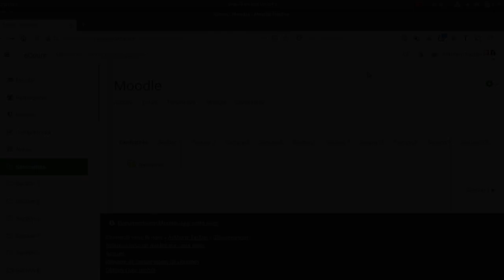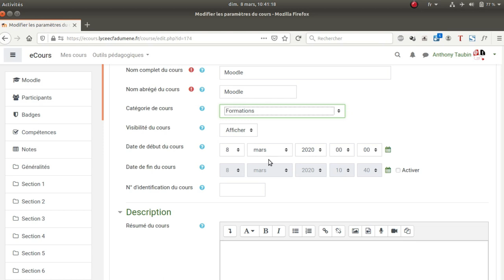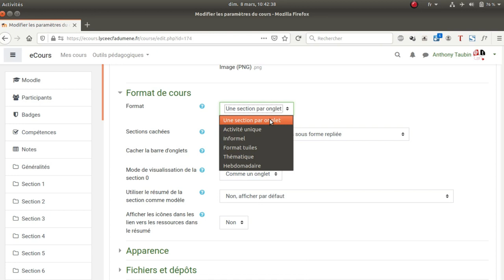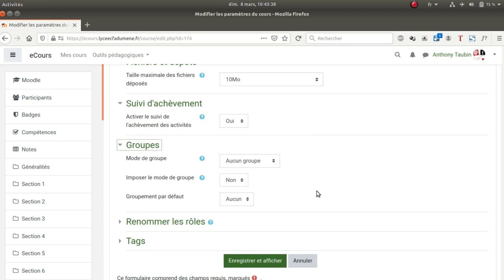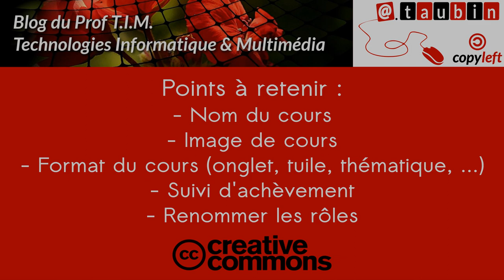Tuto vidéo : Paramétrer un cours dans Moodle 3.9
Points à retenir :
- Nom du cours
- Image de cours
- Format du cours (onglet, tuile, thématique, ...)
- Suivi d'achèvement
- Renommer les rôles